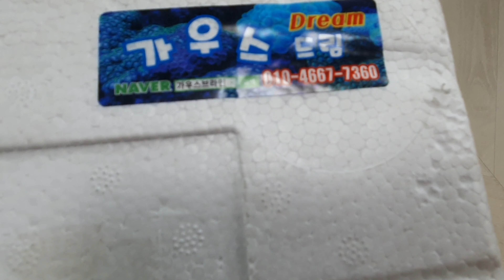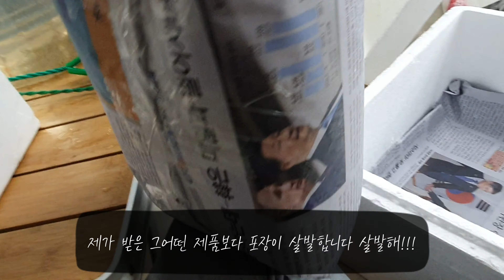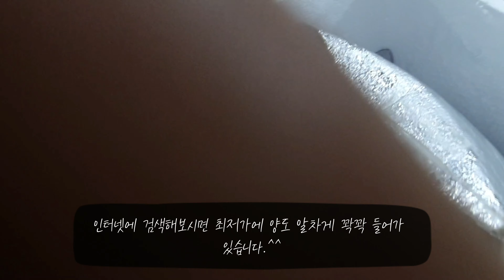구피 최고의 생먹이 브라인슈림프(치어 빨리 성장시키는법)